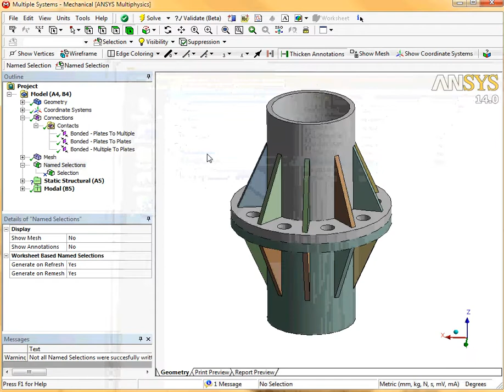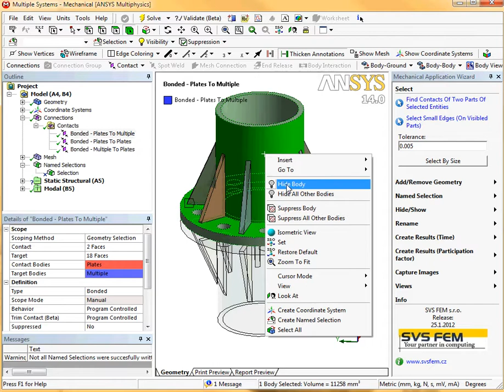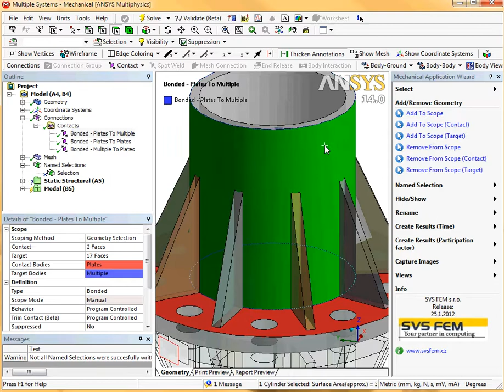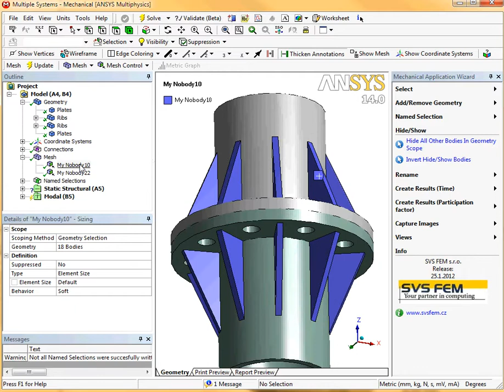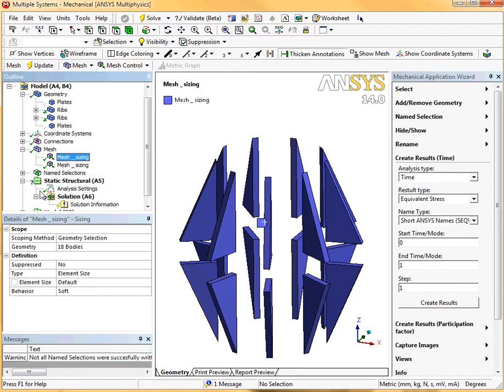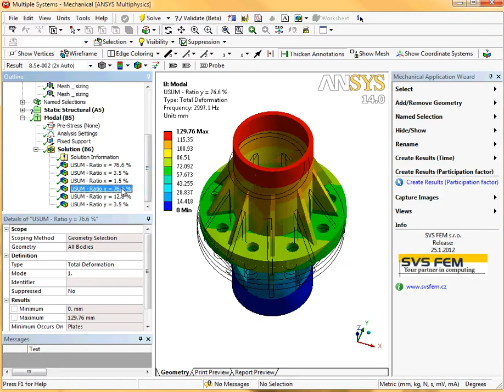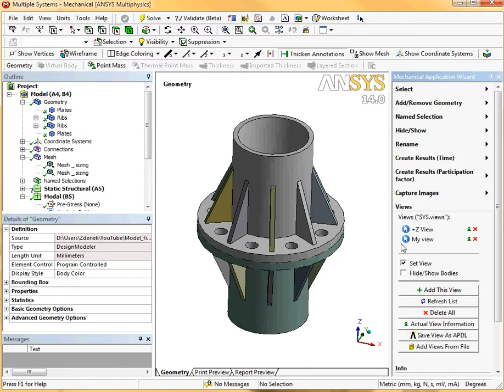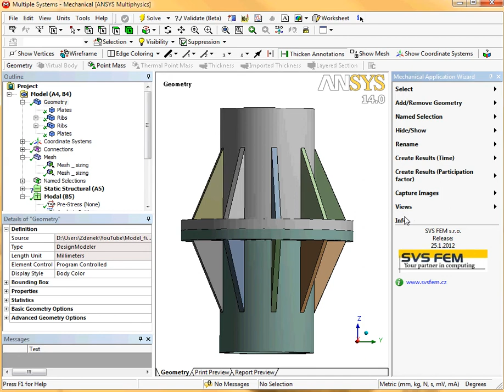SVS FEM Toolbar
Práce v ANSYS Workbench za použití SVS FEM Toolbaru.